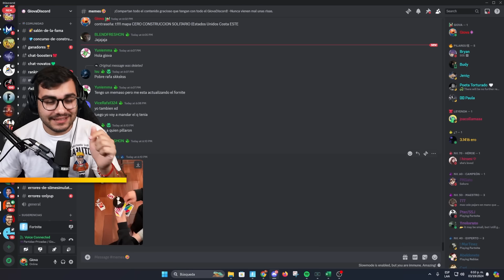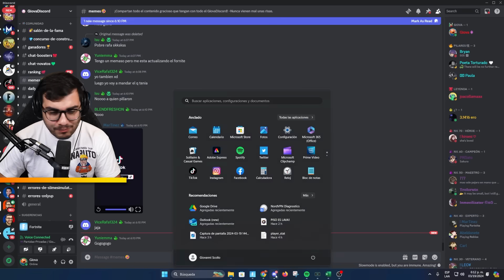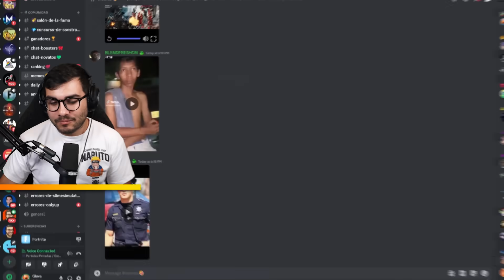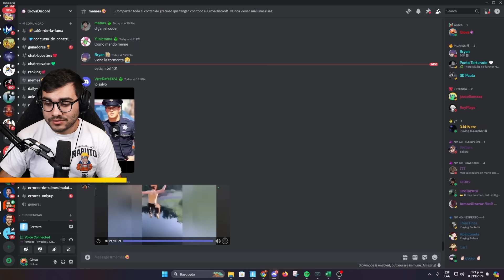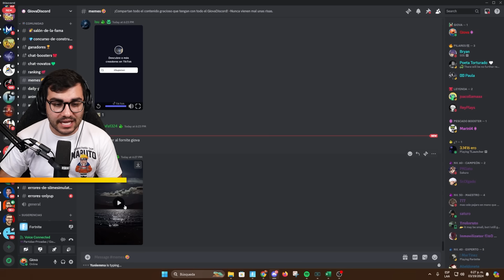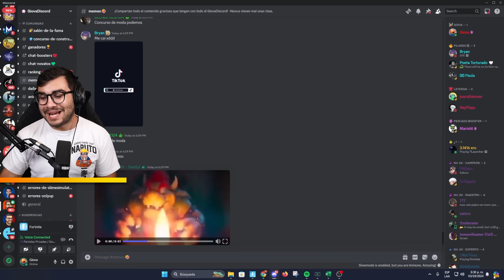ESCÓNDETE O *MEME* en FORTNITE 😂😂 (divertido)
JUEGA MIS MAPAS DE FORTNITE UEFN:
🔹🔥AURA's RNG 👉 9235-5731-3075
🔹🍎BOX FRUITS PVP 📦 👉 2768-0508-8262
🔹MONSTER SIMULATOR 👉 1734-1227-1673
🔹+1 SALTO CADA SEGUNDO 👉 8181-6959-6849
🔹+1 FUERZA CADA SEGUNDO 👉 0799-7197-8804
🔹+1 VELOCIDAD CADA SEGUNDO 👉 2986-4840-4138
🔹+1 GAS CADA SEGUNDO 👉 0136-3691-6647
🔹+1 ORO CADA SEGUNDO 👉 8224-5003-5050

JUEGA MIS MAPAS DE FORTNITE CREATIVO:
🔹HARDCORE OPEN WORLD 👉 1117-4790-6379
🔹HARDCORE OPEN WORLD 2.0 👉 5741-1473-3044